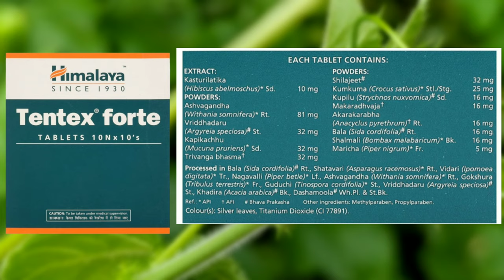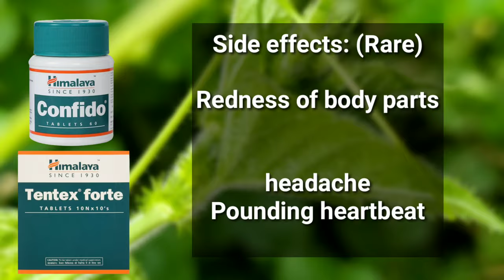confido vs tentex forte in tamil review, uses, benefits, comparison, side effects, dosage,Ingredient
confido vs tentex forte in tamil review, uses,benefits, comparison, side effects, dosage,Ingredients in Tamil

Himalaya himcolin gel: (external use)

Himalaya Ashwagandha tablet: (3 packs)

Aswagandha legium:

Ashwagandha Churna: (organic)

Himalaya gokshura tablet: (3 packs)

In this video I talked about:
Himalaya confido tablet review in Tamil
Himalaya confido tablet uses in Tamil
Himalaya confido tablet benefits in Tamil
Himalaya confido tablet dosage  in Tamil
Himalaya confido tablet side effects in Tamil
Himalaya confido tablet ingredients in Tamil
Himalaya confido tablet price in Tamil
confido tablet in Tamil
confido tablet review in Tamil
confido tablet uses in Tamil
confido tablet benefits in Tamil
confido tablet dosage in Tamil
confido tablet side effects in Tamil
confido tablet ingredients in Tamil
confido tablet price in Tamil
confido in Tamil
himalaya tentex forte tablet in tamil
himalaya tentex forte tablet uses in tamil
himalaya tentex forte tablet review in tamil
himalaya tentex forte tablet benefits in tamil
himalaya tentex forte tablet dosage in tamil
himalaya tentex forte tablet side effects in tamil
himalaya tentex forte tablet ingredients in tamil
himalaya tentex forte tablet price in tamil
tentex forte tablet uses in tamil
tentex forte tablet review in  tamil
tentex forte tablet benefits in tamil
tentex forte tablet dosage in tamil
tentex forte tablet side effects in tamil
tentex forte tablet ingredients in tamil
tentex forte tablet price in tamil
tentex forte tablet in tamil
tentex forte in tamil